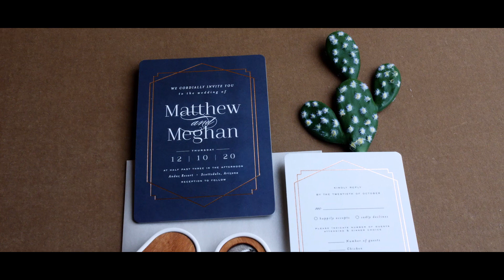Matt and Meghan Wedding Film